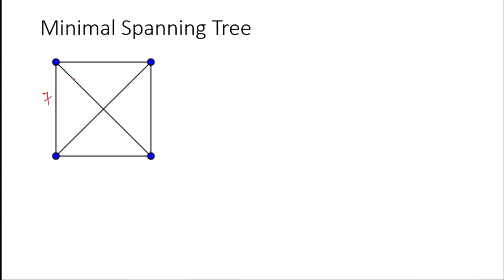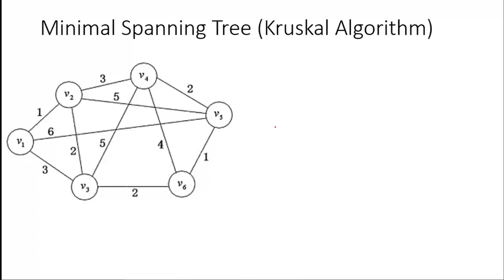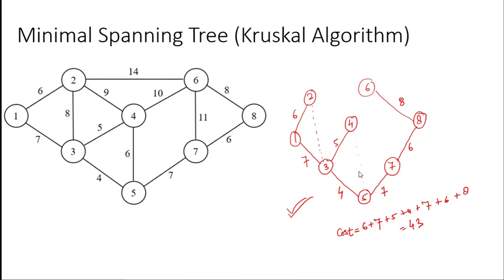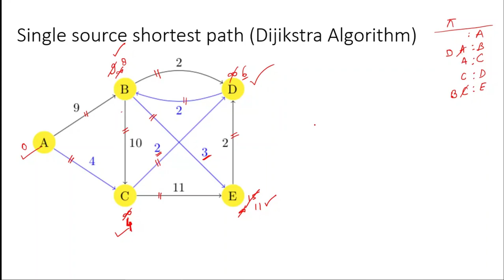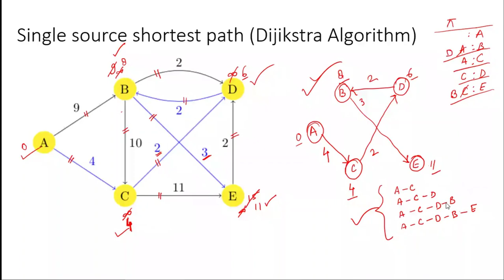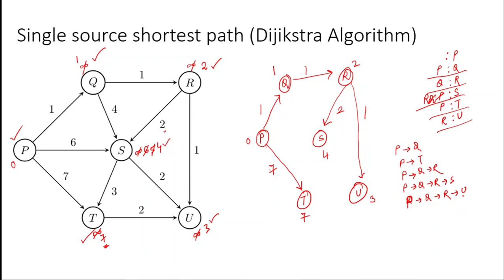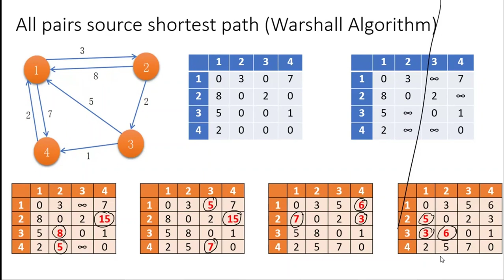Graph Algorithms short cut methods -in Hindi Part 2 (Minimal spanning tree, shortest path)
This video contains the shortcut methods for Graph algorithms. The Video includes the minimal spanning tree using Prims and Kruskal Algorithm and Single source shortest path using Dijkstra Algorithm. This also includes the Flloyd Warshall Algorithm.